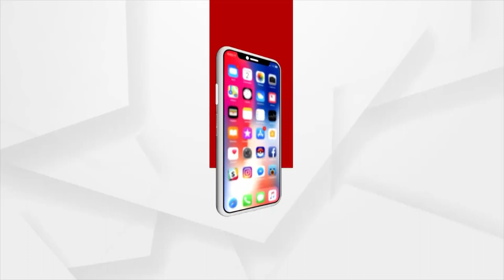Bishweswar Tudu laid the foundation stone of New Eklavya Model Residential School in Mayurbhanj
Union Minister for Tribal Welfare and Water Resources Bishweshwar Tudu laid the foundation stone of a new Eklabya Model Residential School on 12 acres 59 decimated land at Badrarua under Rarua block of Mayurbhanj district.